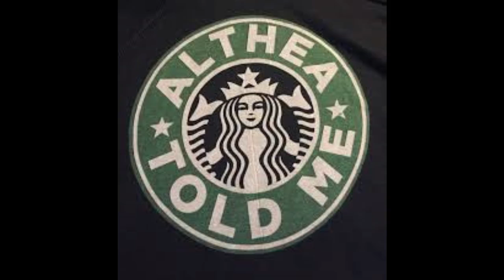1980 | "Althea" - Grateful Dead cover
electric guitar, vocals, guitar | classic rock